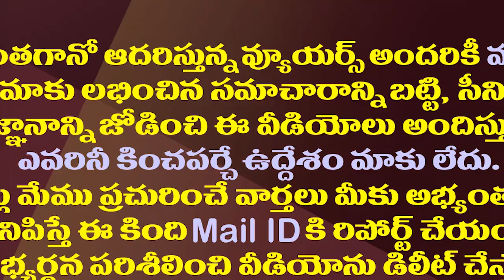పయ్యావులను చంద్రబాబు దూరం పెట్టింది అందుకేనట.!| Why did Chandrababu keep Payyavula Keshav away?